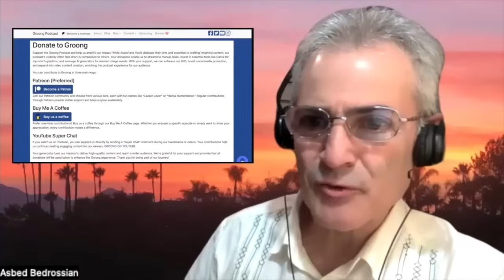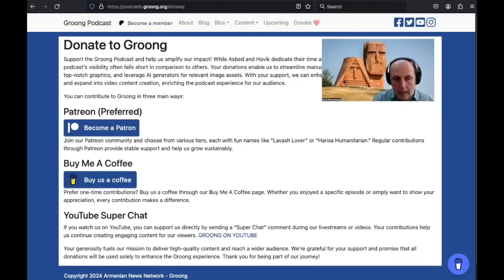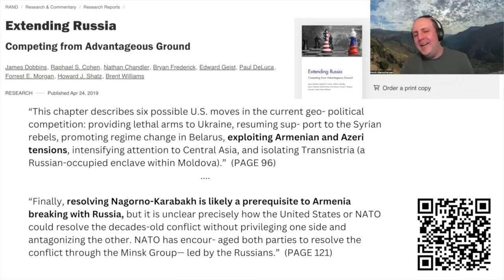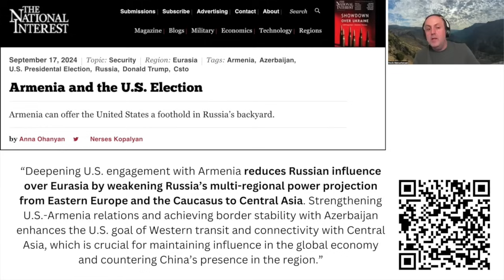Cómo Escapar de las Guerras Proxy de EE.UU. | Pascal Lottaz en Groong Podcast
Fui entrevistado en el Groong Podcast (Red de Noticias de Armenia) sobre la neutralidad en las relaciones internacionales, así que aproveché la oportunidad para hablar sobre por qué tantas naciones como sea posible deberían elegir una sabia neutralidad en lugar de alianzas que solo podrían llevarlas a convertirse en una herramienta de construcción de imperios.

Produced by: Neutrality Studies
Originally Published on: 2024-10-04